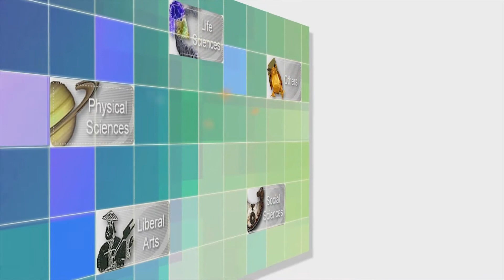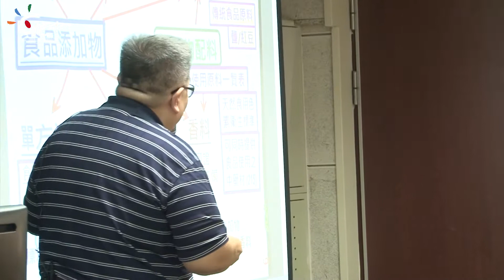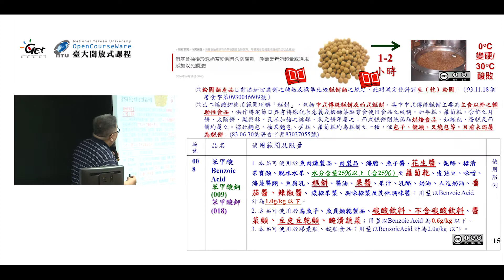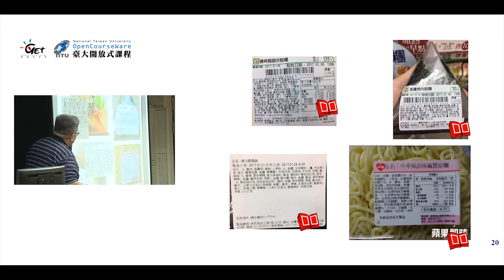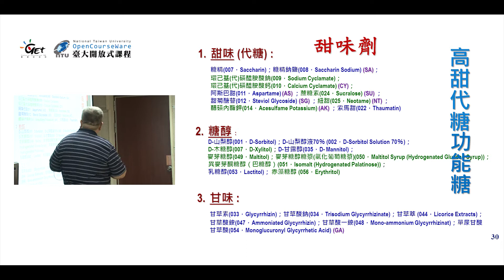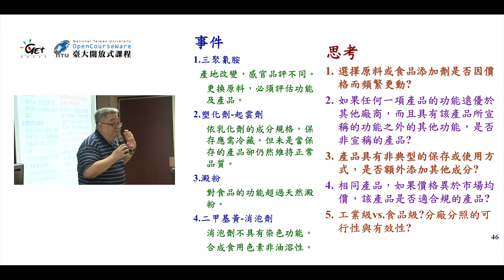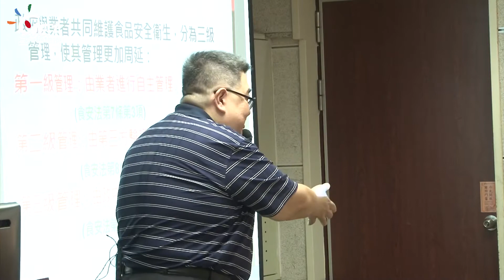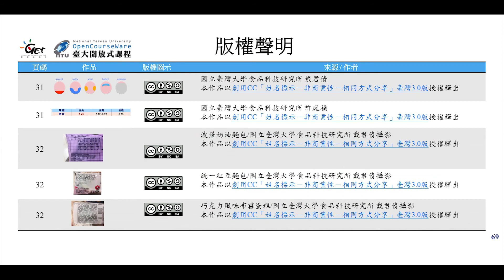CH06. 食品添加物白與黑 / 蕭寧馨老師